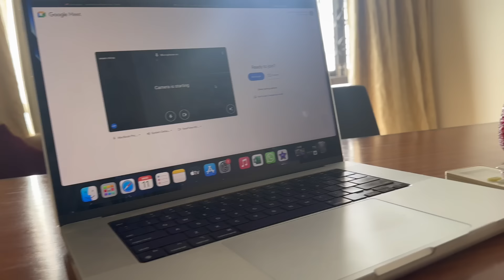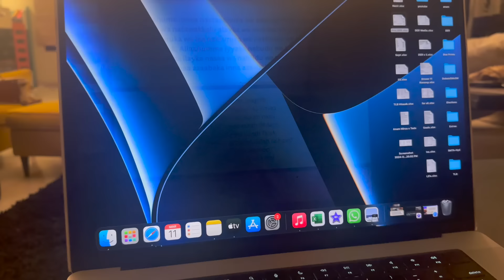Day Zero of 30DaysOfRamzaanWithAnam || Ramzaan Mubarak || Work-Life Balance || Anam Mirza